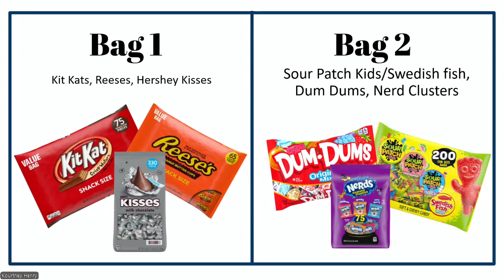Sept 27, 2024